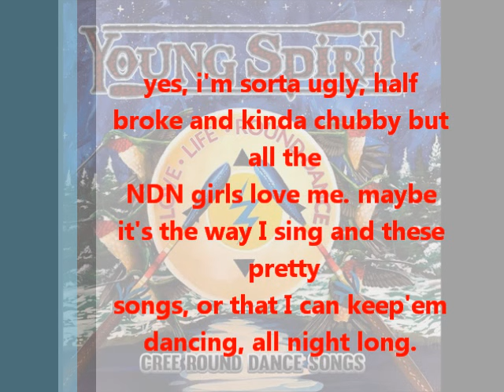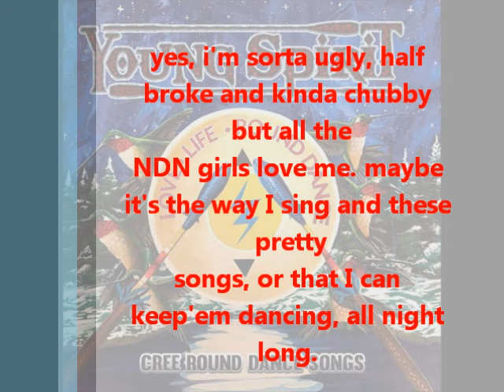YOUNG SPIRIT - UGLY, BROKE AND CHUBBY